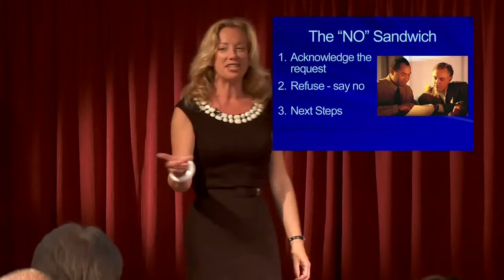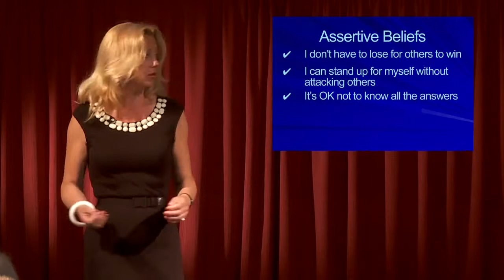How to be assertive